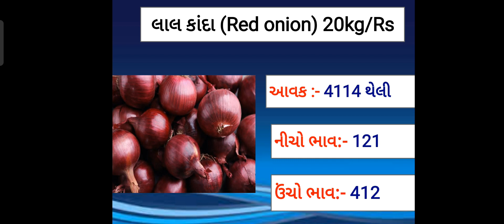આજના લાલ ડુંગળી અને સફેદ ડુંગળીના ભાવ- મહુવા || Date :- 16/08/21 || Today Onion price